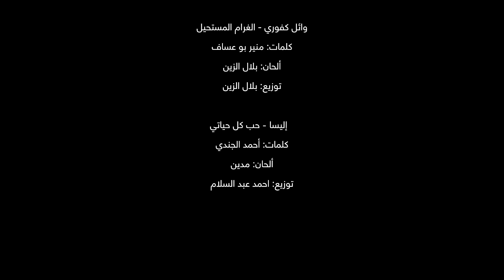غنيلى ميكس مع النجوم انغام – وائل كفورى - اليسا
كل اغانى نجومك فقط مع غنيلى
كلم 9988 واشترك شهر ببلاش (اغانى كاملة , كول تون , كليبات , رنات)
اعرف اكتر من هنا